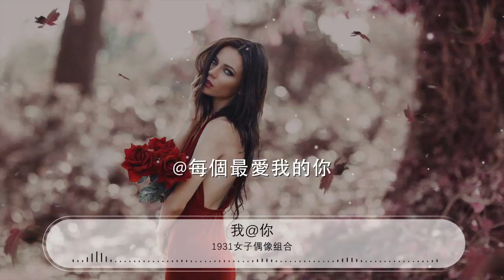我@你 - 1931女子偶像組合『你愛我 我愛你 英雄愛美女』【動態歌詞Lyrics】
1931女子偶像組合

00:00 我@你 - 1931女子偶像組合
00:10 詞：陳耀川/鄭中庸
00:21 曲：陳耀川
00:31 我想用夢幻般的愛情
00:36 爲青春寫下專屬的記憶

00:40 我要用最期待的眼睛
00:43 去發現謎一樣的你

00:47 你若是公子 （公子@淑女）
00:52 你若是才子 （金童@玉女）
00:56 你要是天子 （天子翻牌子）
01:00 要怎麼@到你

01:05 我@你 你@我 有@有關係
01:09 公主@王子 烏龜@蜥蜴
01:13 你愛我 我愛你 英雄愛美女
01:17 愛我的英雄在哪裏

01:38 這世界多少奇妙關係
01:42 結局是意料之外的劇情

01:46 生活有歡笑就有委屈
01:50 你是我堅持的原因
01:54 和尚@ monkey （西遊去取經）
01:58 牛郎@織女 （唯美了七夕）
02:02 青蛙@公主 （吻出了傳奇）
02:06 愛 多不可思議
02:09 我@你 你@我 有@有奇蹟
02:13 烏龜騎白馬 王子坐蜥蜴
02:17 你愛我 我愛你 只要你願意
02:21 愛我的王子就是你

02:25 我@你 你@我 多@多聯繫
02:29 多愛多關心 世界多美麗
02:33 你愛我 我愛你 英雄愛美女
02:37 愛我的英雄就是你

02:59 我愛你 你愛我 無論在哪裏
03:03 愛 是硬道理 作 是神經病
03:07 你@我 我@你 英雄@美女
03:11 愛我的英雄就是你

03:15 我@你 你@我 多@多聯繫
03:19 多愛多關心 世界多美麗
03:23 愛是我 愛是你 愛是個祕密
03:27 @每個最愛我的你